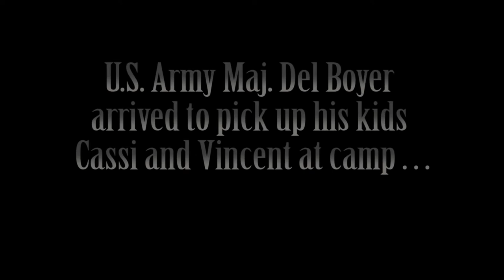Best Homecoming Surprise EVER